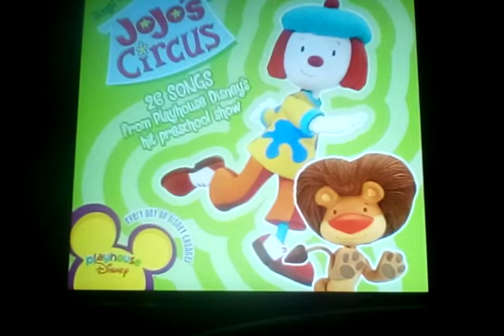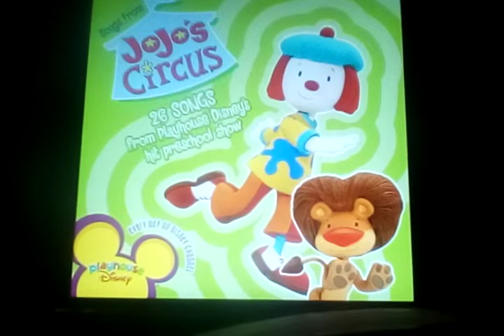Singing Chloe's Closet Theme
MyMomDad